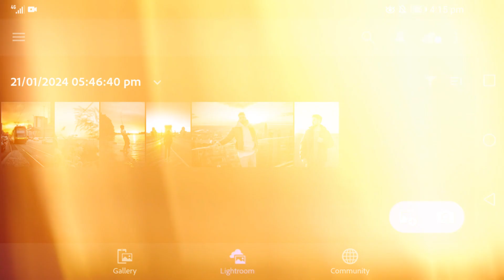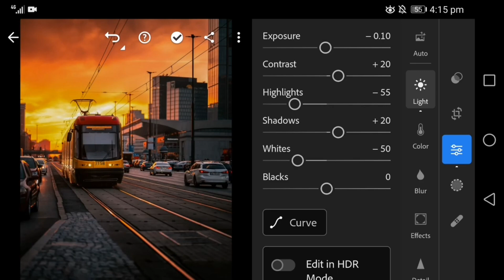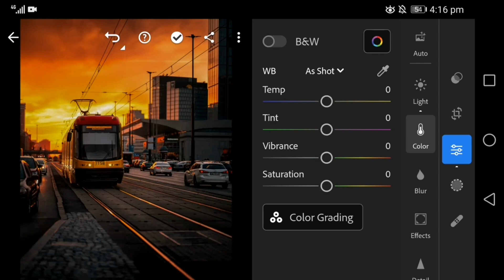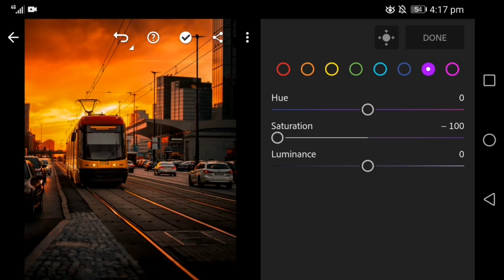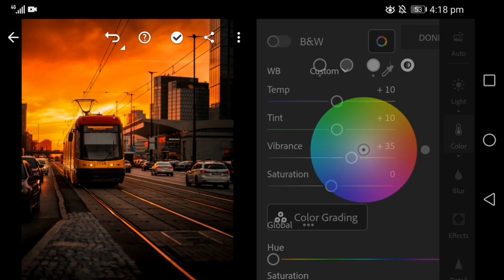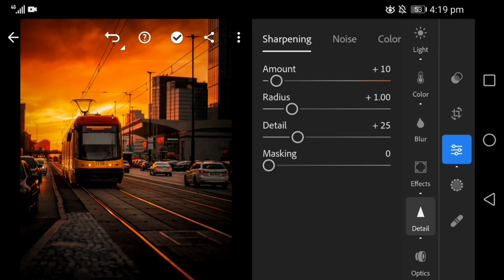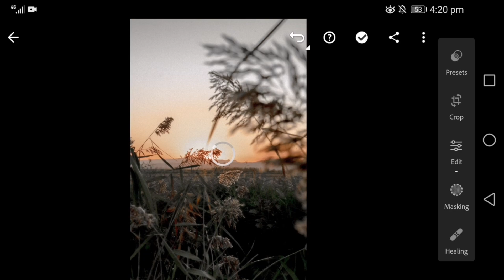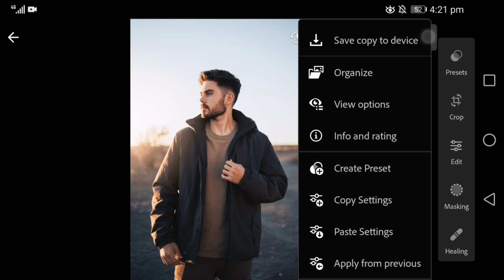How to Edit Golden Hour Photography | Lightroom Premium Preset Free Download | Golden Hour Vol.3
In this video, I will show you how you can edit Golden Hour preset using lightroom mobile

If you are newer on this channel, please understand the following explanation.

    ■ You will get this preset, available in DNG & XMP format (iOS, Android & Computer).
But earlier than that, this preset is protected by a PASSWORD , you have to watch this video first, to get this preset by following the guidelines below

• ☞ The password will appear in the top upper right corner of the video
• ☞ 𝗗𝗼𝗻'𝘁 download or watch this video offline because the password will apear only when video are played online

▶For example: It's just an example not the actual password

Open this link to download the Preset👇.

▣ Pictures :
Unsplash
Pexels

Queries Solved :

1) Lightroom?
2) Lightroom Presets?
3) Lightroom Photo Editing?
4) Lightroom mobile presets?
5) Presets?
6) Lightroom new presets?
7) New presets lightroom?
8) Moody preset?
9) Dark preset?
10) Lightroom best editing?
11) Lightroom tutorials?
12) Lightroom Filters?
13) Lightroom Presets Free Download?
14) Preset lightroom free download?
15) Lightroom premium presets?
16) Lr presets?
17) Lightroom video editing?
18) Lightroom Presets editing?
19) Lightroom edit?
20) preset lightroom?
21) Lightroom editing tutorial?
22) Lightroom presets free?
23) Lightroom presets download?
24) Lightroom Cinematic Preset?
25) Lightroom Special Preset?
26) Lightroom professional preset?
27) Lightroom pro preset?
28) Lightroom best photo editing?
29) Lightroom Photography?
30) Editing lightroom?